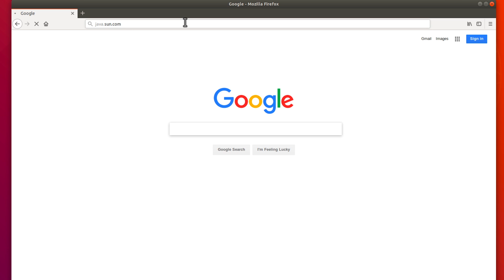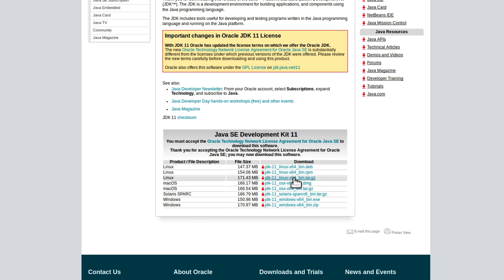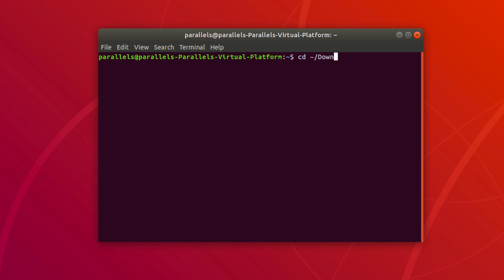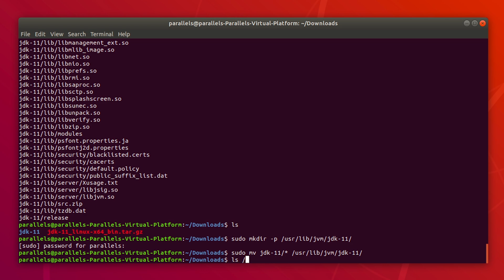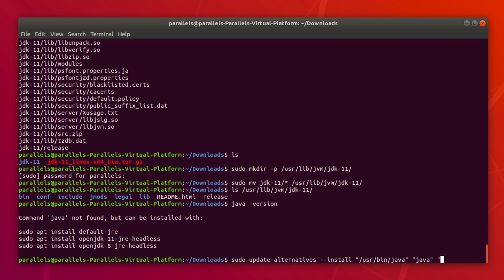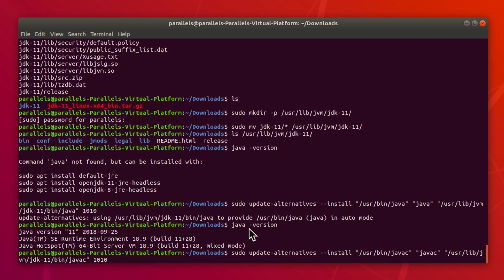Java Development Kit: How to Install And Setup Java JDK 11 On Linux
Do you want to know how to install the Java JDK 11 (Java SE Development Kit) on your Linux machine? Well, you're in the right place! I have created this tutorial showing you how to easily download and install it on your computer.

Now if you are running a Windows PC, or a Mac, then click the links below to watch a video showing you how to do it on your platform.

Yes, I know I am that type of guy, I like being comprehensive and providing videos for everyone on all platforms.

Please let me know what you thought of the video by commenting below, and also please let me know what topics you would like me to cover in future videos.